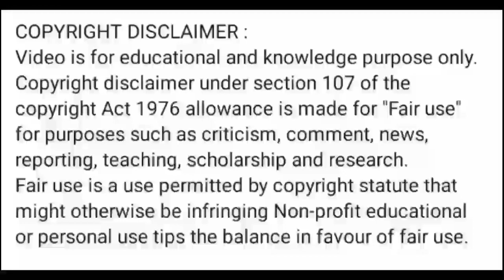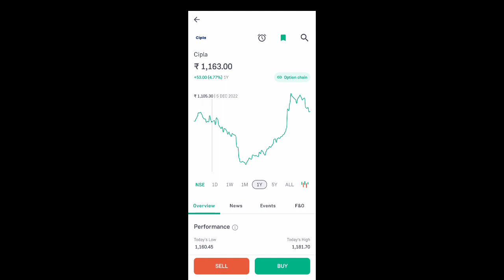cipla share latest news l cipla share news today l cipla share latest news l cipla share latest